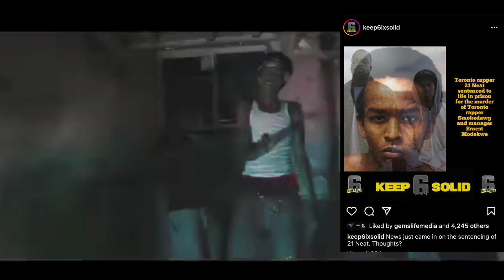21 Neat Sentenced To Life In Prison can still get out on appeal